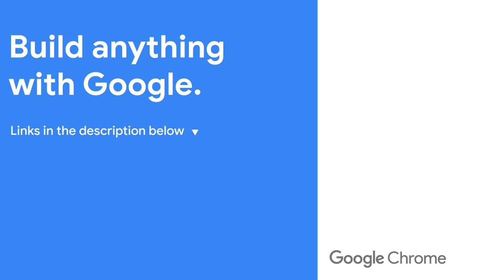Chrome Extensions: Learning the basics, AI and more with Matt Frisbie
Hear from Google Developer Expert and author of the book Building Browser Extensions, Matt Frisbie, alongside Developer Relations Engineers Oliver Dunk and Patrick Kettner as they discuss the state of the extensions platform and what they’d like to see in the future.

Chapters:
0:00 - Introduction
1:16 - Compliance tech & extensions
7:14 - Building Browser Extensions book
12:12 - Getting started as a beginner
17:11 - AI in extensions
21:13 - Handling changes in websites
29:05 - Testing extensions
30:35 - How to give feedback
31:45 - Manifest V3
36:00 - The future
38:25 - Conclusion